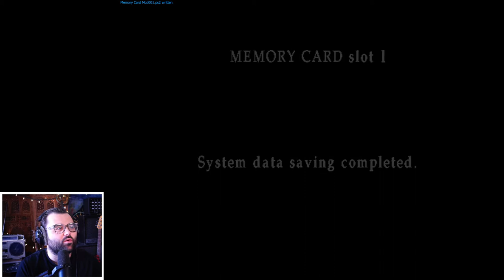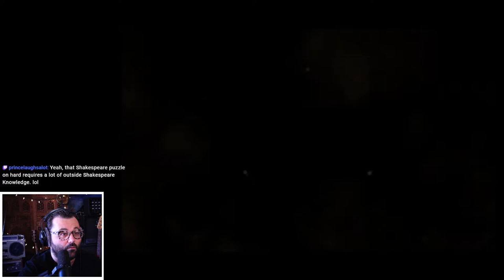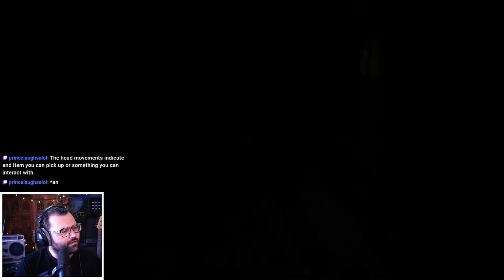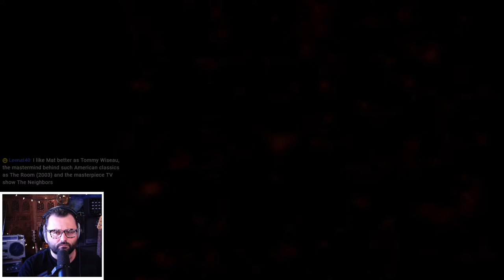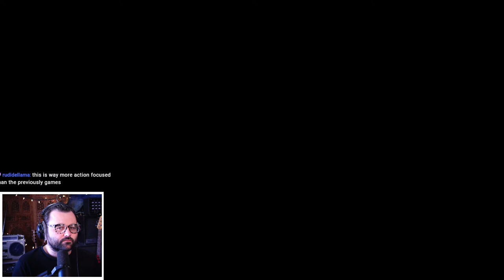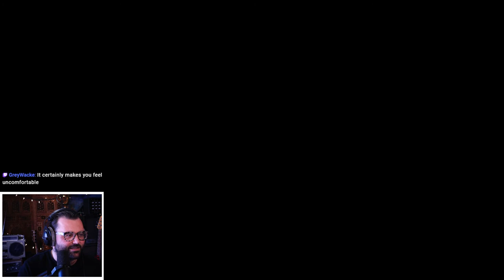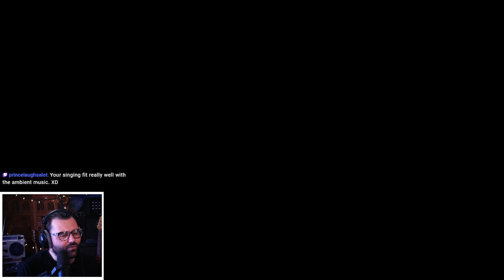Silent Hill 3 - first time #1